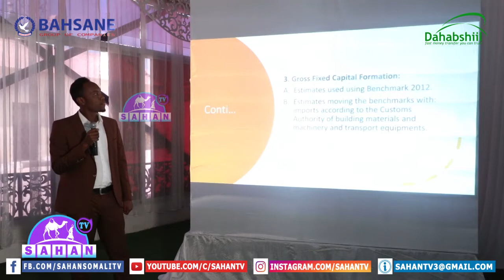Wasaaradda Qorshaynta Soomaliland Oo Xustey Maalinta Istaatistikada Afrika.